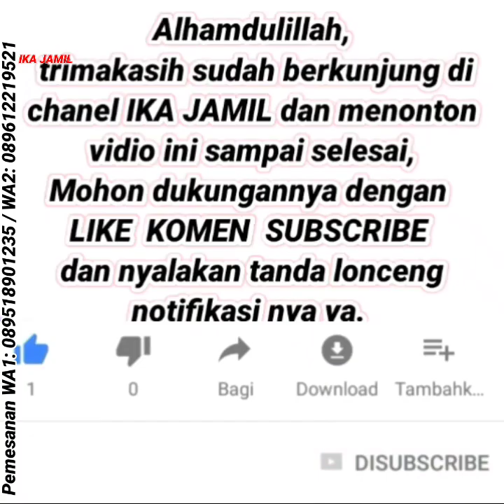50 Baju Tunik Simple Modern, Baju Gamis Terbaru 2022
50 Baju Tunik Simple Modern, Baju Gamis Terbaru 2022 Baju gamis terbaru 2022, model gamis terbaru 2022, dress muslim terbaru 2022,

Midi dress new,
Latest Midi dress design,
Latest Midi dress,
Latest clothing Indonesia,
Latest skirt,
Blouse latest design,
Blouse latest design 2022,